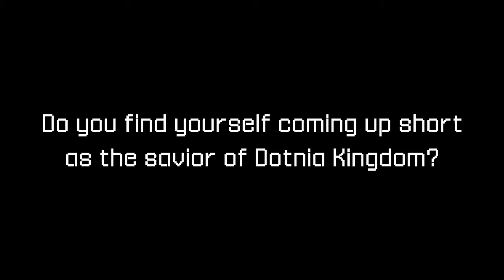3D Dot Game Heroes: "Natural Sword Enhancement" Vignette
Coming up a little short in your quest to save the day?  Visit your local Blacksmith for a natural boost to your confidence.  Please note that a physician should be contacted if you have an enhacement lasting longer than four hours...